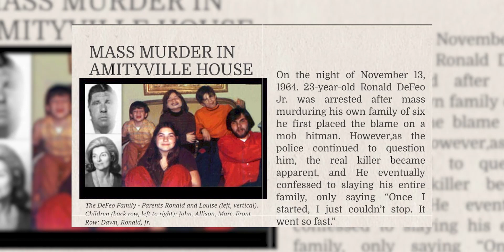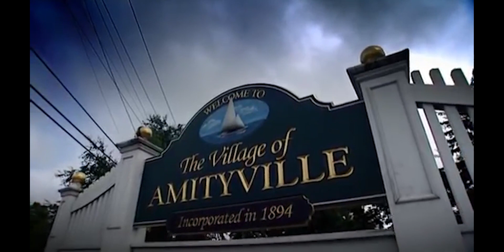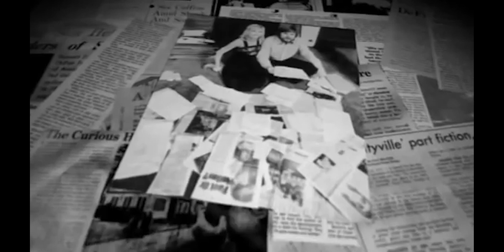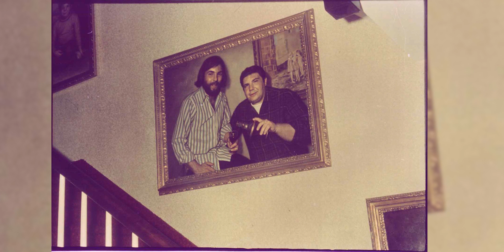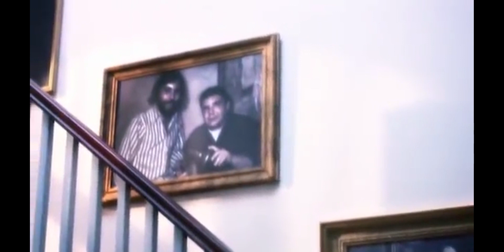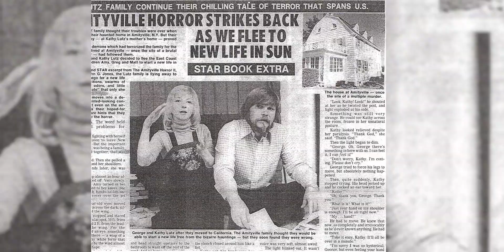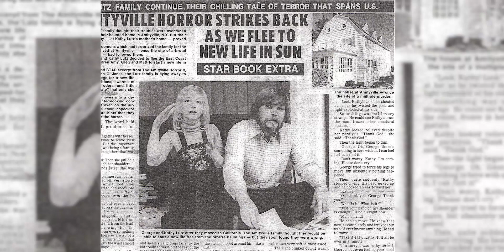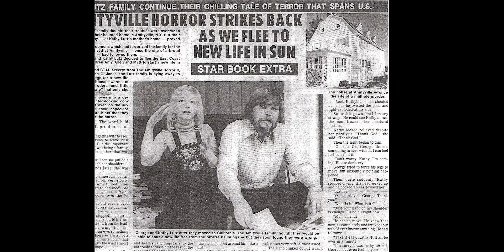SEBELUM JADI RUMAH HANTU, INILAH YANG TERJADI DI RUMAH AMITYVILLE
Bagi para pecinta film horror, pasti nama “Amityville” sudah tidak asing lagi di telinga mereka. Dari film pertamanya, The Amityville Horror, yang tayang di tahun 1979, sudah ada 21 film yang dikaitkan dengan Amityville. Film pertamanya, The Amityville Horror, adalah adaptasi dari buku berjudul sama.

Fokus orang-orang yang suka horror mungkin lebih ke adegan-adegan horror dan ceritanya yang katanya sih menyeramkan. Apa lagi kalau dicari tahu, ternyata film dan buku The Amityville Horror ini di promosikan sebagai “True story”

Editor @riswansutan